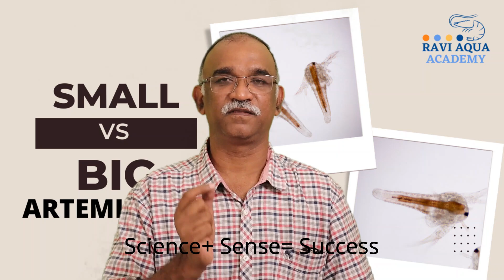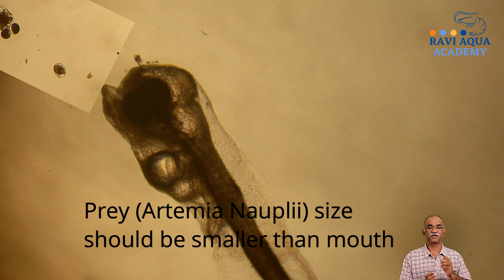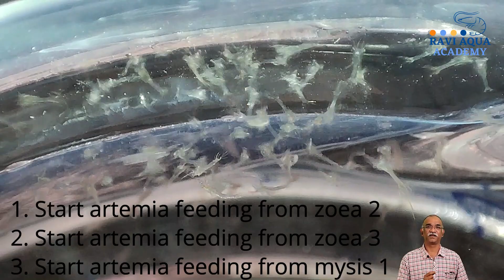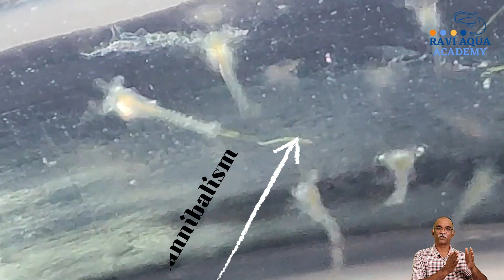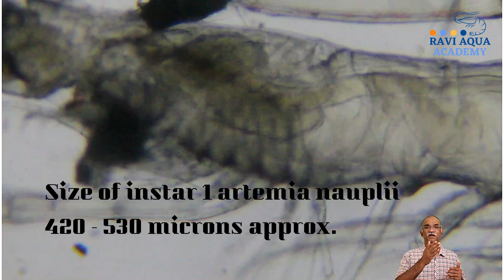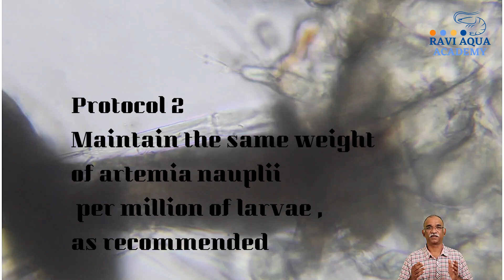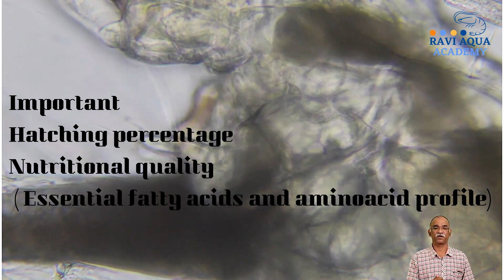Is The Size Of Artemia Nauplii Important In Aquaculture Hatcheries?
Artemia cysts of different sizes are available in the market.  for fish larvae small size is preferable. size of the artemia nauplii should be less than the mouth size of fish larvae. we have noticed that shrimp larvae can hold and consume bigger artemia nauplii also. so for shrimp, it is better to focus on the quality parameters like hatching percentage, hatching synchrony, nutritional quality ( fatty acid and amino acid profile). from the available literature, it is evident that nutritional quality changes from batch to batch even if the cyst is sourced from the same location. it is always preferable to feed the larvae with instar 1 artemia nauplii as it turns to instar 2 there is a loss of energy (up to 39%).